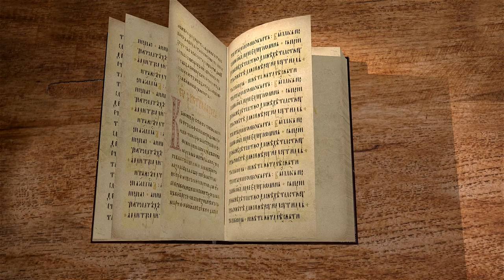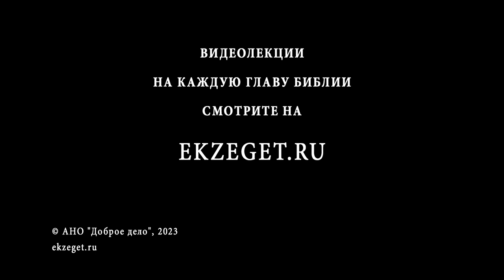КНИГА ИОВА. Глава 40 "Сила бегемота". Протоиерей Олег Стеняев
Команда Экзегет.

🔸  "И отвечал Господь Иову из бури"
🔸  Обличение Иова
🔸  Бог не может быть неправосудным
🔸  Соревнование в величии
🔸  Владычество над гордыми
🔸  Пример силы Господа. Сила бегемота
🔸  Последнее слово за Богом